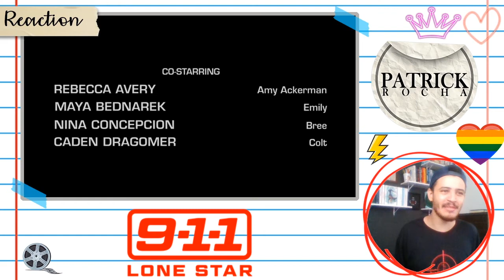9-1-1 LONE STAR 1x08 REACTION "Monster Inside" | Patrick Rocha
Assistindo 9-1-1 LONE STAR 1X08

Reagindo e Analisando o episodio 08 da 1ª temporada de 9-1-1 LONE STAR e fazendo comentários sobre o episodio.

9-1-1 Lone Star S01E08 "MONSTER INSIDE".

9-1-1 LONE STAR 1ª TEMPORADA

REDE SOCIAIS